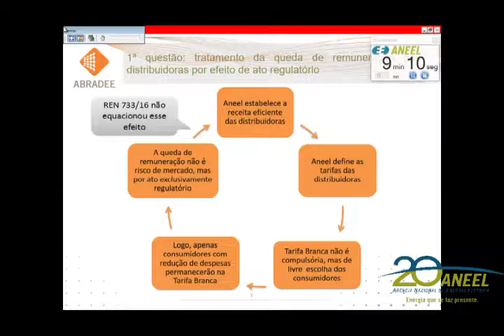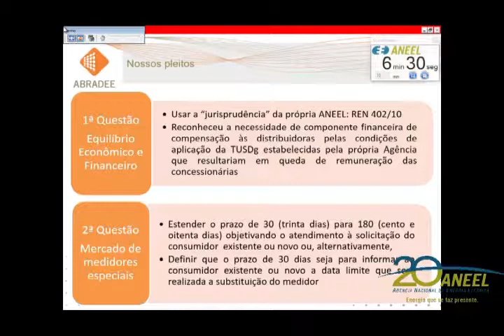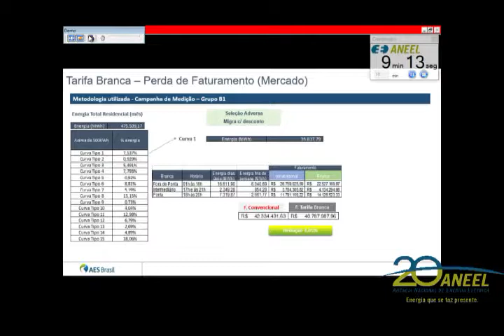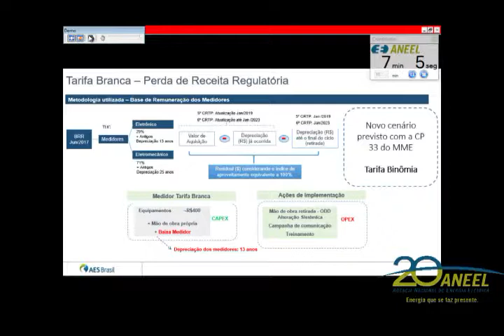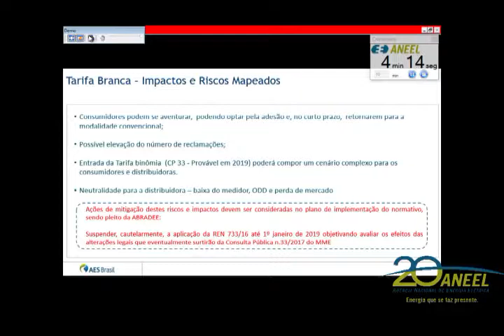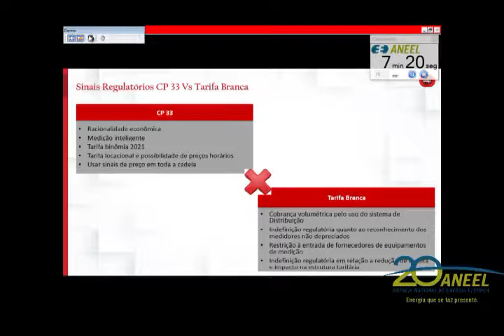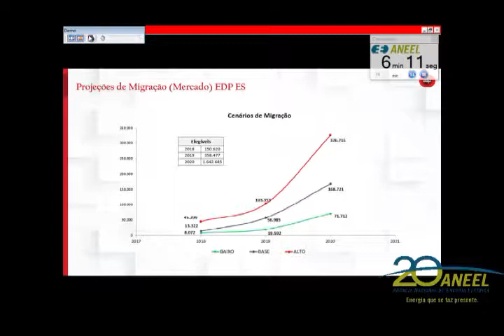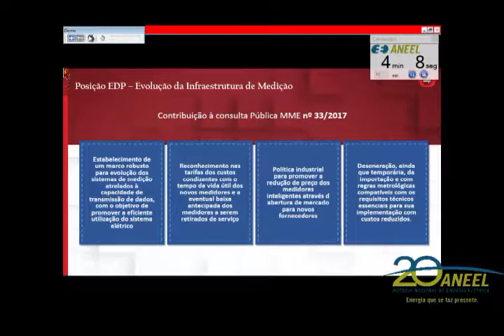Item 5 - 34ª Reunião Pública Ordinária ANEEL 12/09/2017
Item 5. Processo: 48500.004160/2017-70. Assunto: Solicitação da Associação Brasileira de Distribuidores de Energia Elétrica – Abradee referente ao adiamento da vigência da Tarifa Branca. Relator: Diretor José Jurhosa Junior.